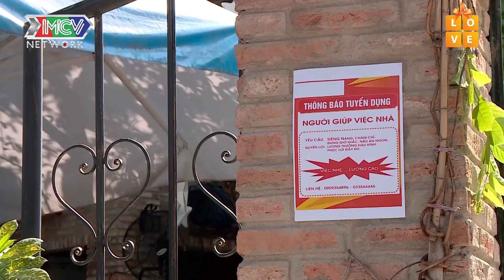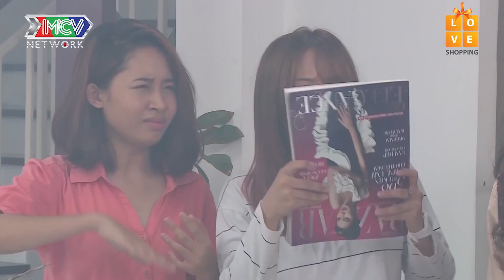Osin rừng núi Trà Ngọc khiến gia đình Lê Lộc chìm trong KHÓI LỬA🤣| NĐCTTRXP2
🚩 Theo dõi các thông tin về chương trình:
🔶 BÂY GIỜ LÀM SAO? – NOW WHAT: